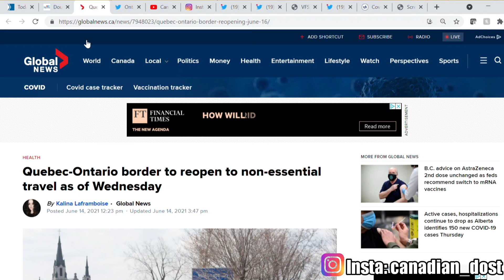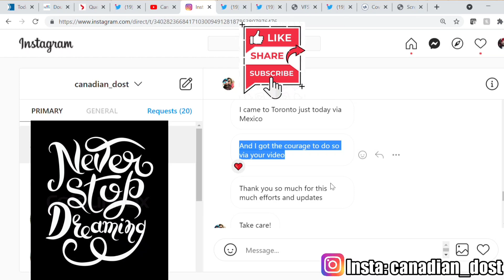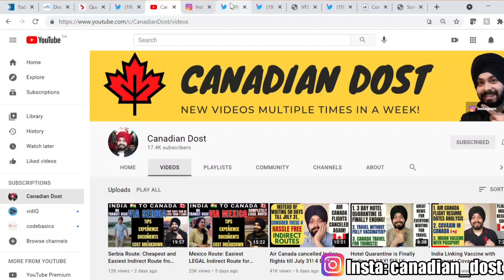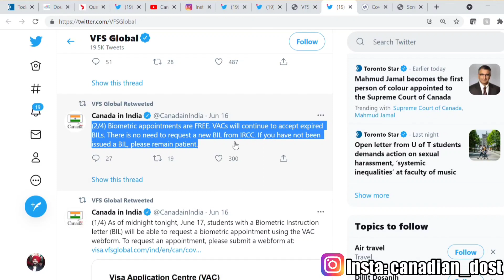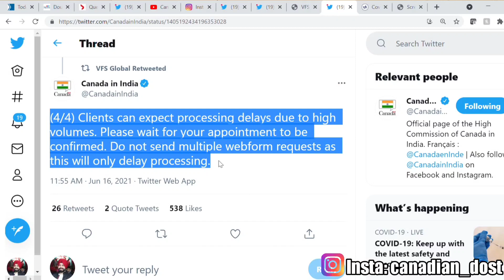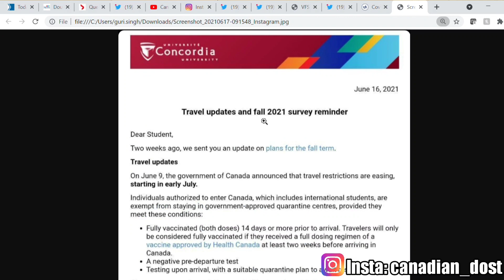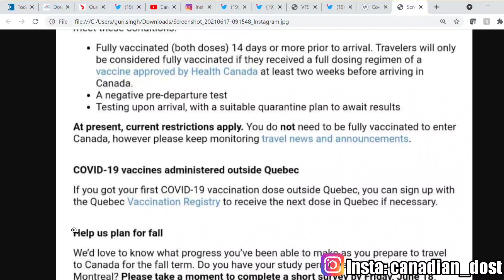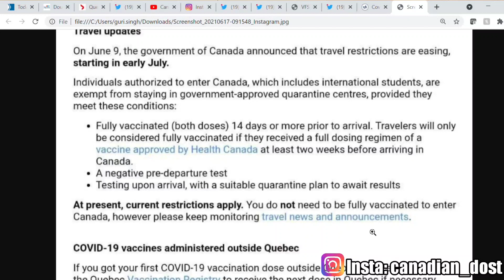Ray of Hope for Travel Reopening and Removal of Hotel Quarantine for International Students in July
This video gives highlights of Canada Government's Reopening of International Travel and Borders Restrictions along with restarting of services like VACs and Biometrics which will help quicken the process of travel to Canada from India to Canada.

This video helps answer:
1. When will Canada Quarantine end?
2. Who can skip 3 Day Hotel Quarantine in Canada?
3. What are quarantine exemptions for Fully Vaccinated Travelers?
4. When will Canada open for Students?
5. Can you travel without being Fully Vaccinated?
6. Can you travel to Canada with 1 dose of Vaccine being Partially Vaccinated?
7. When will Quarantine in Hotel end for Canada?
8. When will VAC open?
9. When will Biometrics open?
10. When will Direct flights start for Canada?

These rules are very confusing and a hassle for many new travelers flying from India to Canada, specially International students of Canada for May and September Intake 2021.
This is very valuable information for all the new immigrants including International students, Permanent Residents (PR) and Work Permit holders travelling to Canada in 2021.

Get $50 bill credit if you get a Fido Phone plan using this